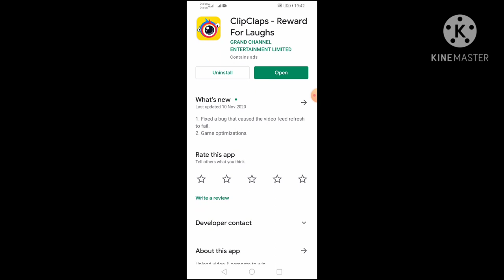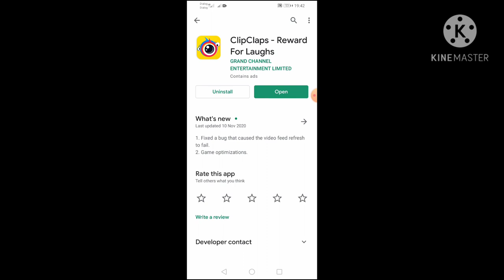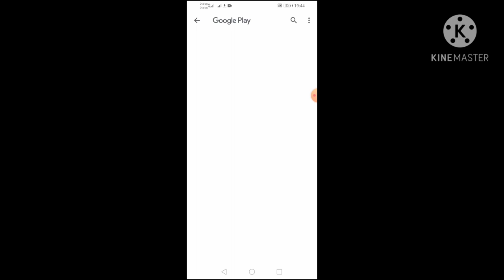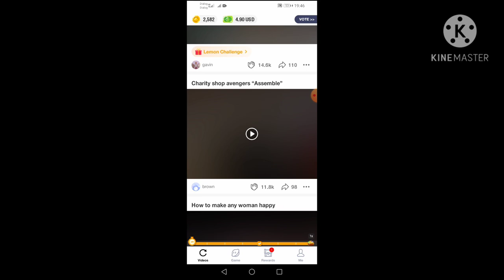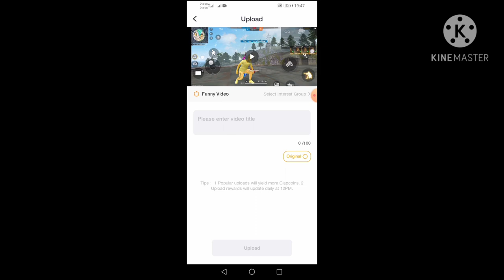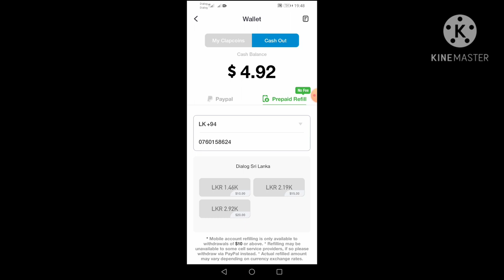clipclaps# Dolar gemingwithdila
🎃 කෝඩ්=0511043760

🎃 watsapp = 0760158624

🎃බුදුසරණයී